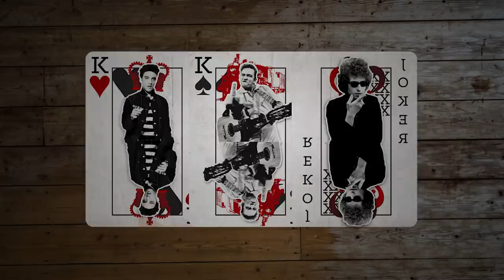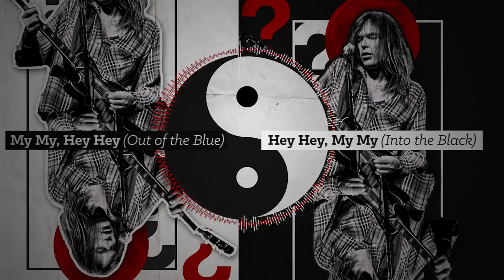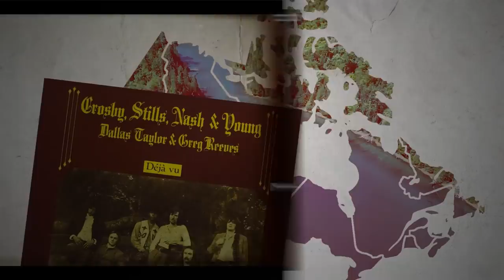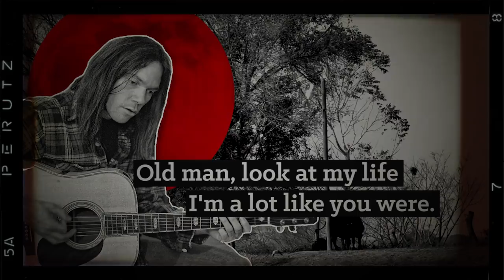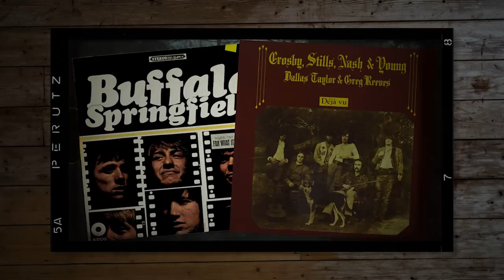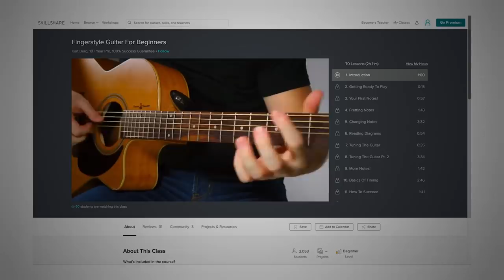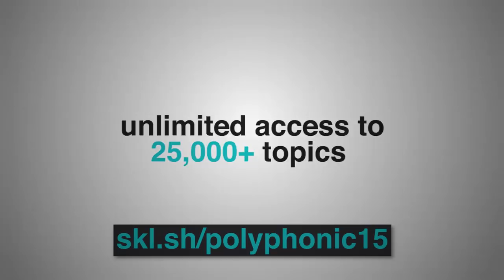Who Is Neil Young?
00:00 Intro
01:06 Title Card
01:13 Contradictions
03:33 Political Edge
04:30 Calm Introspection
05:17 Consistency
05:52 Guitar
06:21 Conclusion